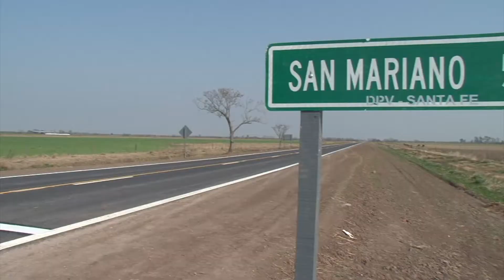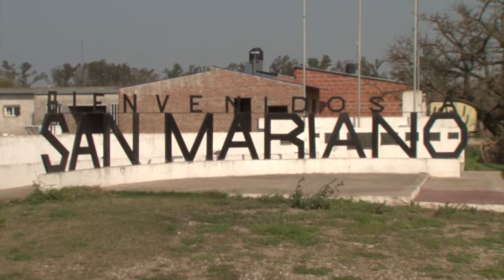Lifschitz inauguró el acceso a la localidad de San Mariano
"Estamos muy comprometidos con estas obras y todas las que pudimos concretar en estos cuatro años. Casi 1300 en todo el territorio santafesino", aseguró el gobernador.